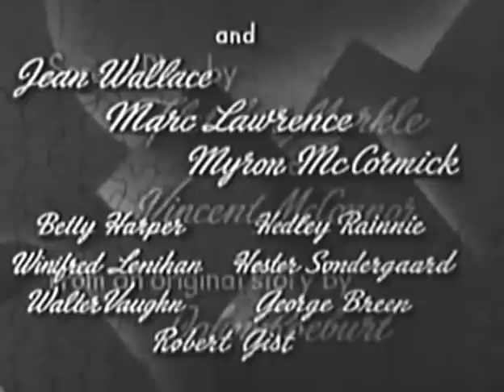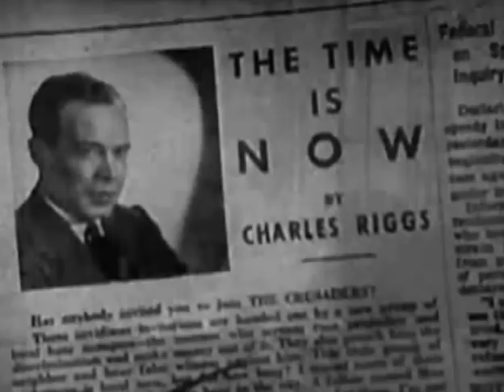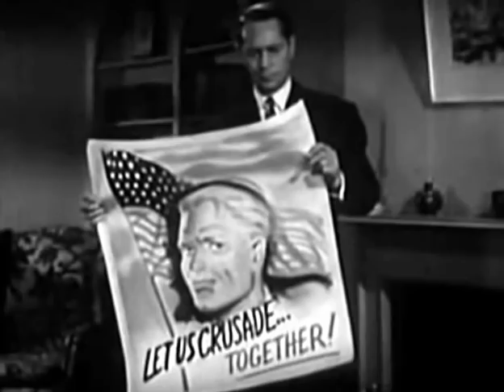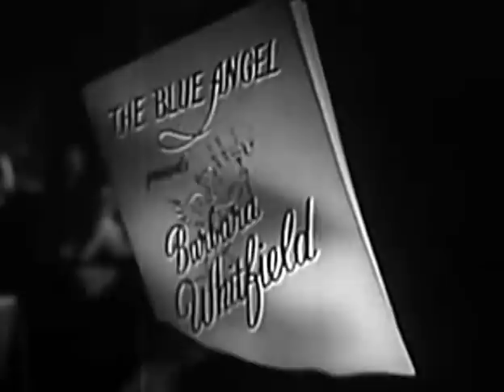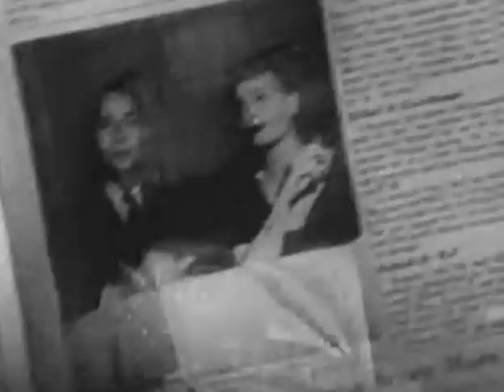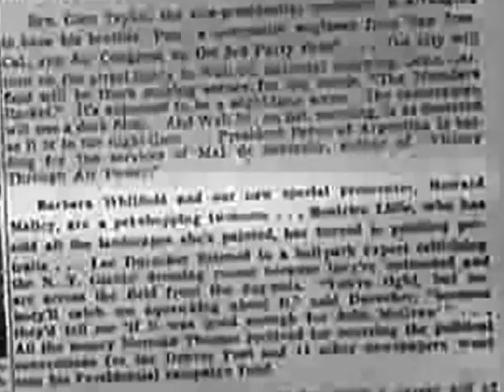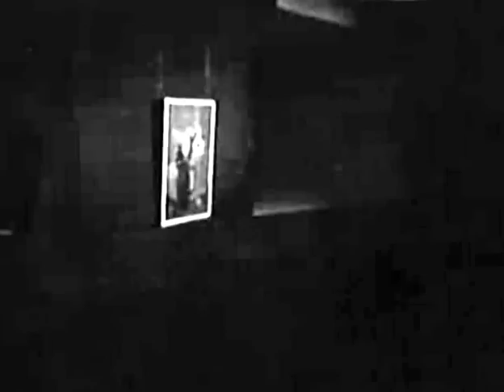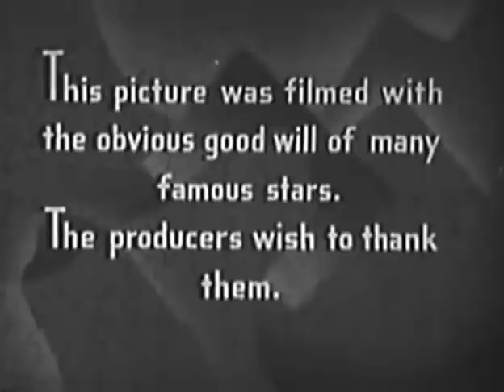Jigsaw (1949) - Full Movie - English - Fletcher Markle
New York Assistant District Attorney Howard Malloy is working hard on investigation about a series of murders related to an extremist group.

Director: Fletcher Markle

Stars: Franchot Tone, Jean Wallace, Myron McCormick

Overview:
Jigsaw is a 1949 film noir made by Tower Pictures and distributed by United Artists. It was directed by Fletcher Markle and produced by Edward J. Danziger and Harry Lee Danziger from a screenplay by Vincent McConnor and Fletcher Markle from a story by John Roeburt.
The film stars Franchot Tone, Jean Wallace, and Marc Lawrence and has cameo appearances by Marlene Dietrich, Henry Fonda, John Garfield, Burgess Meredith, Marsha Hunt, Doe Avedon, Everett Sloane, newspaper columnist Leonard Lyons, and the director Fletcher Markle.